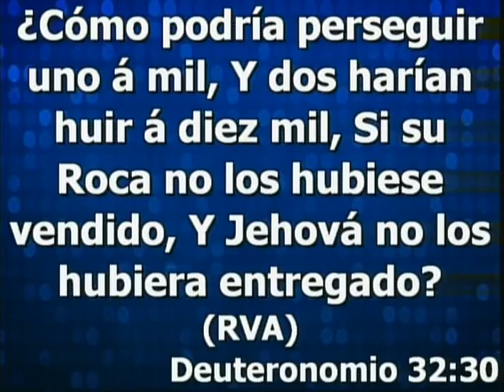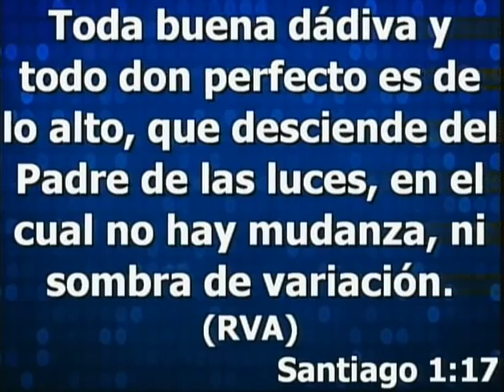Pastor Fredy Zuleta - Aprendamos a Vivir Juntos 090515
Bendiciones Amados les compartimos el mensaje de la Palabra de Dios predicado el día de ayer en nuestro Servicio Familiar, deseamos que sea de bendición y edificación para sus vida